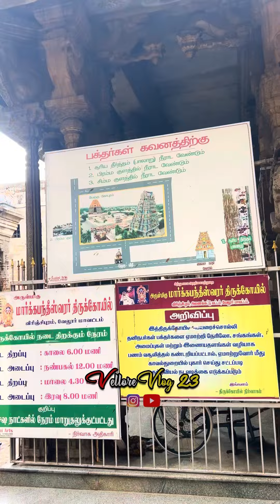குழந்தை வரம் தரக்கூடிய அதிசய சிம்மக்குளம் விரிஞ்சிபுரம் வேலூர் மார்க்கபந்துஈஸ்வரர் கோவில்